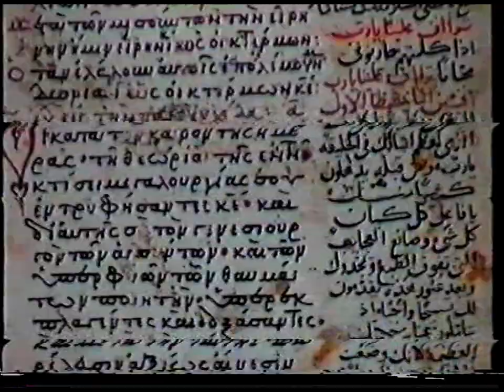ΒΑΣΙΛΗΣ ΑΤΖΑΚΛΗΣ ' O AΠΟΣΤΟΛΟΣ ΠΑΥΛΟΣ ΚΑΙ Ο ΜΑΓΟΣ'